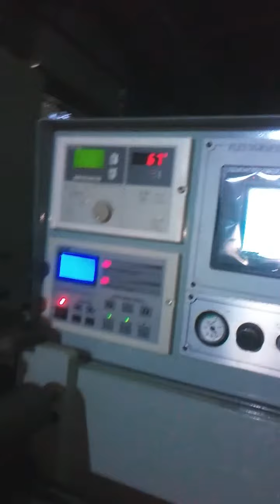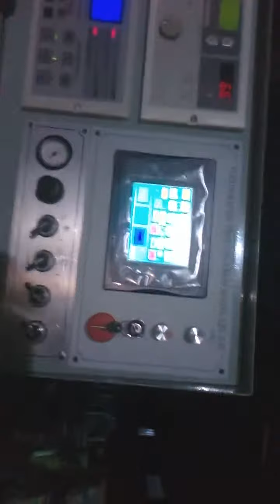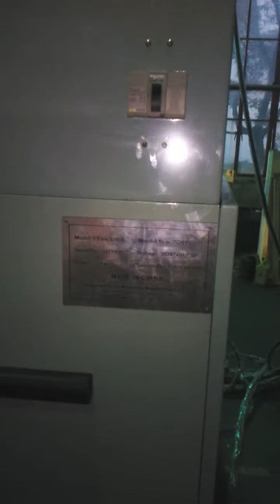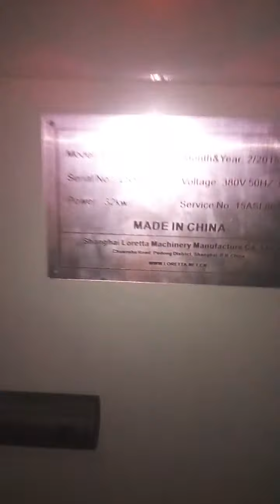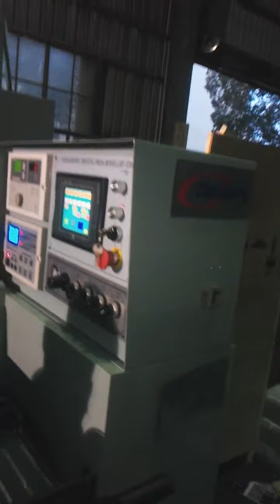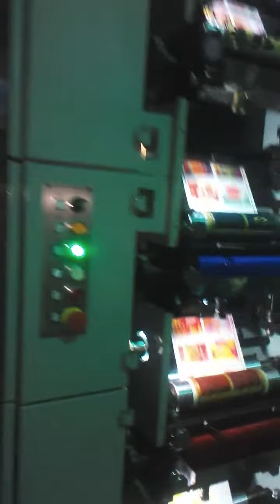ASL Champion CRY330 6 COLORS FLEXO PRINTING MACHINE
QUOTE NOW !!!